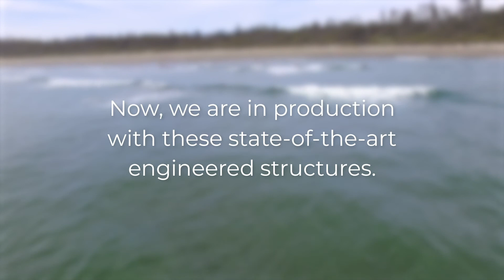TRAK Carbon Fibre Technology - Interview with Philippe Jeanneau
An update from TRAK on its carbon fibre rib technology, with an interview with Philippe Jeanneau.